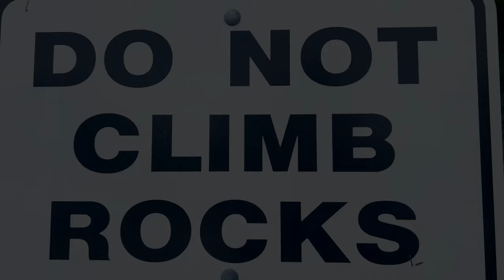Fishing for a Trophy! - Searching for River Giants PT.2 (Smallmouth Bass)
In this bass fishing video, we return to the river in search of a trophy smallmouth bass. In order to be considered a trophy in Virginia a smallmouth must be 20" of longer. Although we came close in part 1 of this mini series, we were short of landing a true trophy by just a smidge. Will we finally find our giant this time? Watch to find out.

Gear and Bait used:
   *Baits:
      - Violet Junebug stick bait (stink bait) by (ig handle) Ritsick_Baits
      - I-Craw by (ig handle) Ritsick_Baits
      - Zoom Brush Hog
      - Yum Dinger
 *Combos:
      - Lews Classic spin combo
      - Kast King Crixus reel/Abu Garcia Ike rod
      - 13 Fishing Modus/13Fishing Defy rod
 *Clothing: